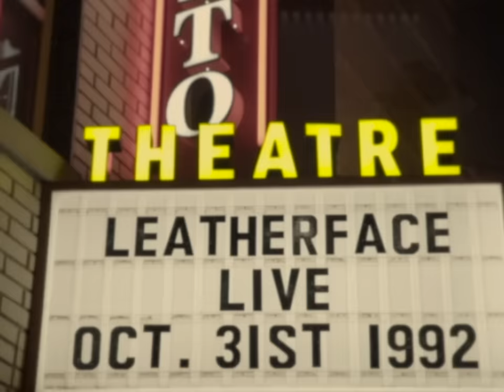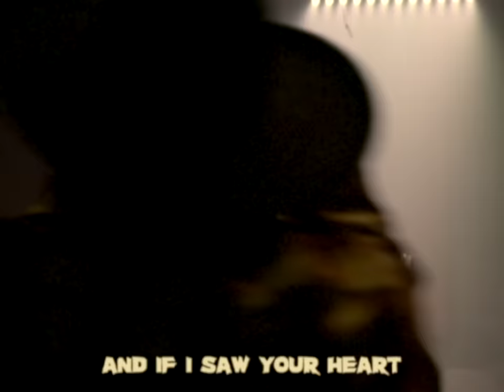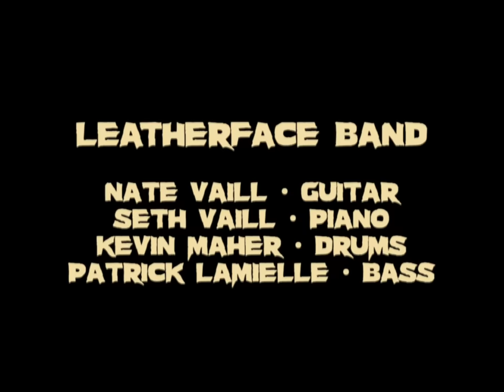LEATHERFACE - "SAWIN' YOU APART" (ACHY BREAKY HEART PARODY)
CONTACT DAVID MONEREAU AT REDNECKSLASHERSTUDIOS TO PURCHASE EITHER THE KILLING MASK OR THE PRETTY WOMAN MASK!

THANK YOU TO THE FOLLOWING PATRONS FOR THEIR CONTINUED SUPPORT TO FUND OUR VIDEOS!  WE COULDN’T DO IT WITH OUT YOU ALL!  APRIL, BARBARA ESTBY, CANNIBAL CREEPS, CHEYANNE, CHIDRAGON, DANNY RANTS AND REVIEWS, JB GUNNER, JACKSON MUDFORD, JAMES BURTON, JAMIE LEWIS, JASON KITTRELL, JEFF, JENNIFER CARACCIOLO, KARMA_GUGADDA, LISA WODARA, LULLABY MURDER, MARIE, MELYSSA MARIE, MIKKI LEILA, OOMAFAN, RICKY HORNER, SAMANTHA DUNN, TANJA ITKONEN, TERMITE, THOMAS R, YAMI, ALEXANDRA KOLESZAR, CHICHIWA, CHLOE BERG, JESSICA COOK, KELS, MATTHEW FLOWERS, NASUBIONNA, SHARON VITALE, SHERMAN GRAVES, SICKO, TINA ANN, AND TOKIWAR!